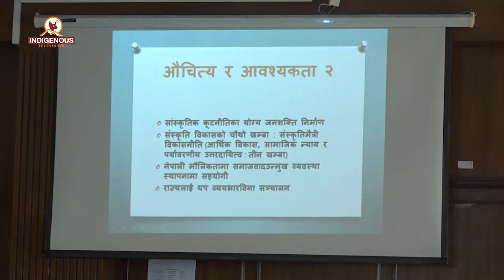बन्ने भयो रैथाने शिल्पकला विश्वविद्यालय, प्रतिबेदन तयार || आदिवासी विश्वविद्यालय कता ?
समसामयीक समाचारमूलक कार्यक्रम इन्डिजिनियस भ्वाइस

MCR Chief:
Pam Sunuwar

Camera Person:
Anish khadgi

Reporter:
Dolma Sherpa

Editor Chief:
Rojina Lama

Video Editor:
Anjana Rai

VFX/Operations
Surya Lama

Marketing Chief:
Shailesh Dangol

Executive Producer:
Kumar Yatru

Managing Director:
Jagat Dong

Chair Person:
Dev Kumar Sunuwar